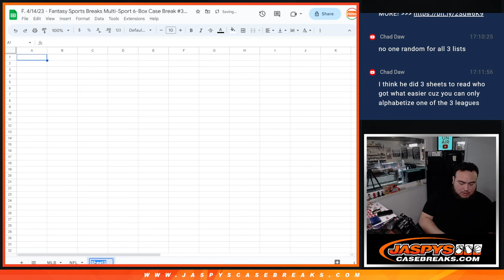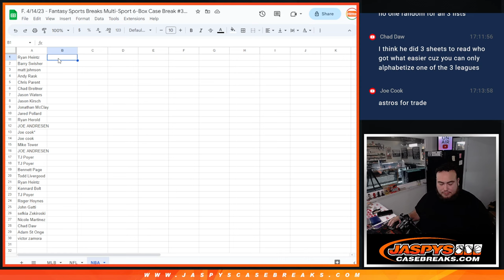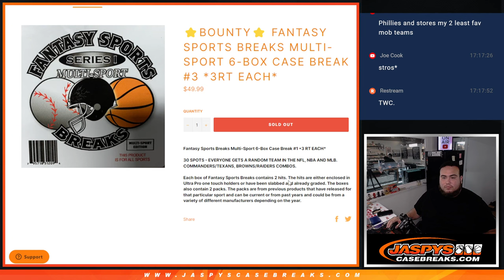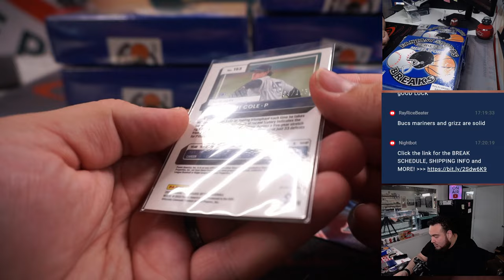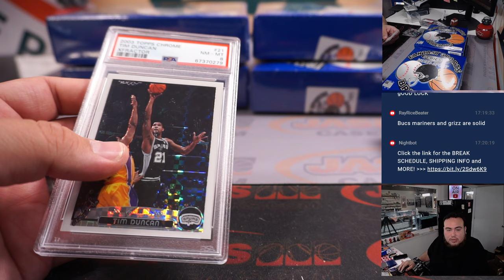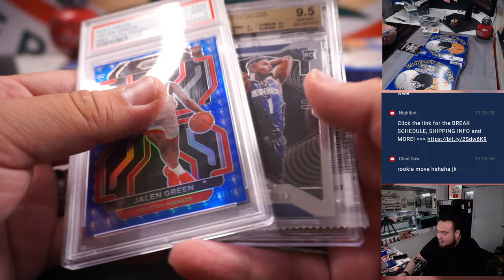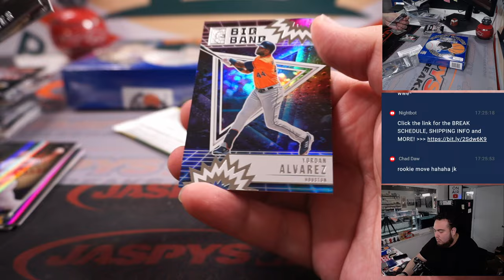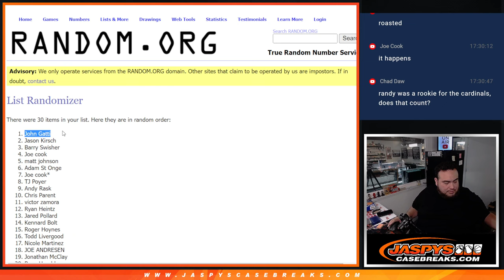F. 4/14/23 - Fantasy Sports Breaks Multi-Sport 6-Box Case Break #3 *3RT EACH*